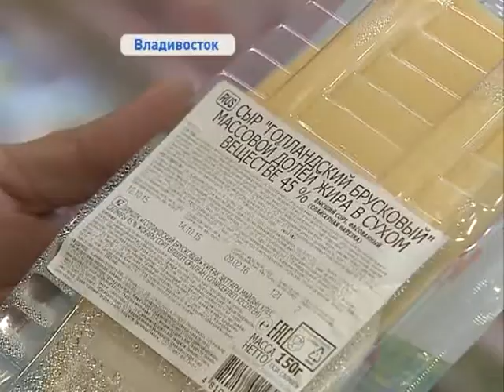Как повлияет продовольственное эмбарго на экономику Приморья